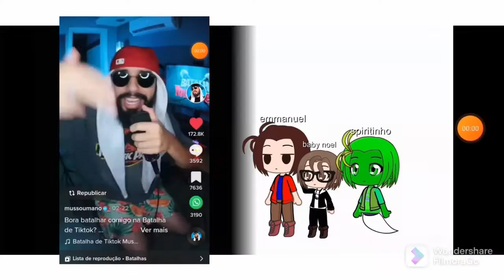musouumano vs Emmanuel spíritinho e baby noel